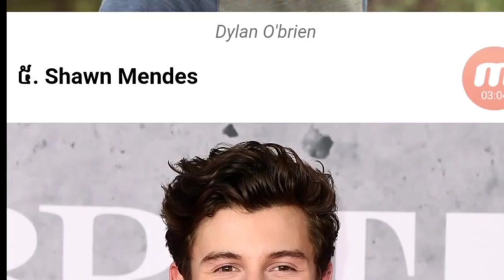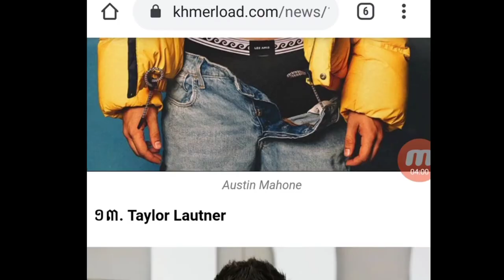ចង់ដឹងឬអត់! តើបុរសណាខ្លះដែលត្រូវ selena gomez បដិសេធស្នេហ៍